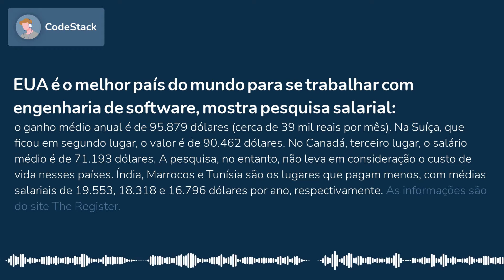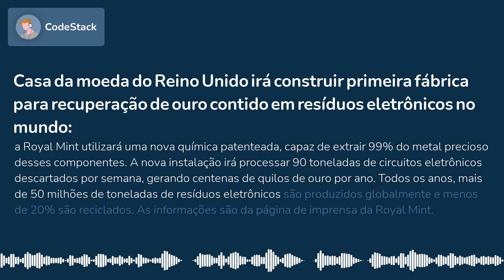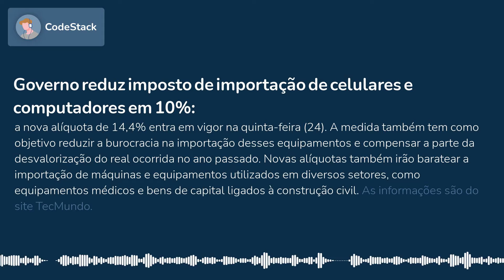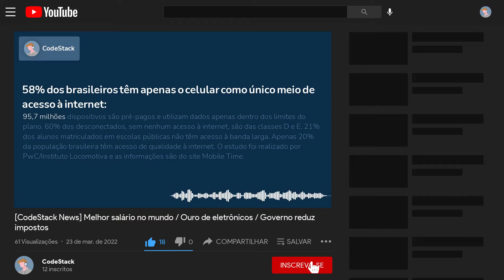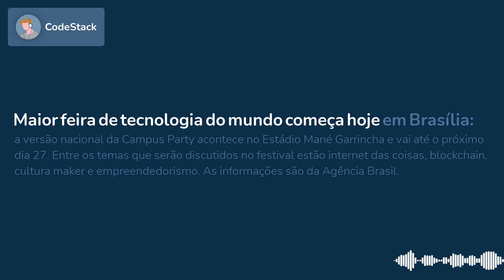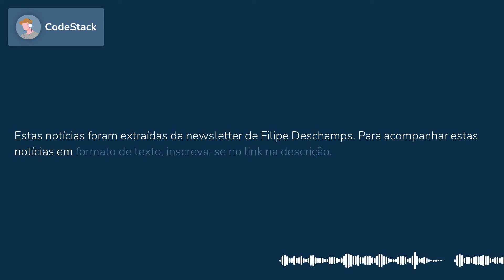[CodeStack News] Melhor salário no mundo / Ouro de eletrônicos / Governo reduz impostos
EUA É O MELHOR PAÍS DO MUNDO PARA SE TRABALHAR COM ENGENHARIA DE SOFTWARE, MOSTRA PESQUISA SALARIAL
O ganho médio anual é de 95.879 dólares (cerca de 39 mil reais por mês). Na Suíça, que ficou em segundo lugar, o valor é de 90.462 dólares. No Canadá, terceiro lugar, o salário médio é de 71.193 dólares. A pesquisa, no entanto, não leva em consideração o custo de vida nesses países. Índia, Marrocos e Tunísia são os lugares que pagam menos, com médias salariais de 19.553, 18.318 e 16.796 dólares por ano, respectivamente. As informações são do site The...

CASA DA MOEDA DO REINO UNIDO IRÁ CONSTRUIR PRIMEIRA FÁBRICA PARA RECUPERAÇÃO DE OURO CONTIDO EM RESÍDUOS ELETRÔNICOS NO MUNDO
A Royal Mint utilizará uma nova química patenteada, capaz de extrair 99% do metal precioso desses componentes. A nova instalação irá processar 90 toneladas de circuitos eletrônicos descartados por semana, gerando centenas de quilos de ouro por ano. Todos os anos, mais de 50 milhões de toneladas de resíduos eletrônicos são produzidos globalmente e menos de 20% são reciclados. As informações são da página de imprensa da Royal...

GOVERNO REDUZ IMPOSTO DE IMPORTAÇÃO DE CELULARES E COMPUTADORES EM 10%
A nova alíquota de 14,4% entra em vigor na quinta-feira (24). A medida também tem como objetivo reduzir a burocracia na importação desses equipamentos e compensar a parte da desvalorização do real ocorrida no ano passado. Novas alíquotas também irão baratear a importação de máquinas e equipamentos utilizados em diversos setores, como equipamentos médicos e bens de capital ligados à construção civil. As informações são do site TecMundo.

JUSTIÇA DETERMINA INTERRUPÇÃO IMEDIATA DA INSTALAÇÃO DE SISTEMA DE RECONHECIMENTO FACIAL NO METRÔ DE SÃO PAULO
O projeto não atenderia a requisitos legais previstos na LGPD, Código de Defesa do Consumidor, Código de Usuários de Serviços Públicos, Estatuto da Criança e do Adolescente, Constituição Federal e tratados internacionais. A decisão, apesar de provisória, impede a continuidade da implementação do sistema até ser autorizado novamente pela Justiça. As informações são da Folha de S.Paulo.

58% DOS BRASILEIROS TÊM APENAS O CELULAR COMO ÚNICO MEIO DE ACESSO À INTERNET
95,7 milhões dispositivos são pré-pagos e utilizam dados apenas dentro dos limites do plano. 60% dos desconectados, sem nenhum acesso à internet, são das classes D e E. 21% dos alunos matriculados em escolas públicas não têm acesso à banda larga. Apenas 20% da população brasileira têm acesso de qualidade à internet. O estudo foi realizado por PwC/Instituto Locomotiva e as informações são do site Mobile Time.

PELA PRIMEIRA VEZ, HOMEM COMPLETAMENTE PARALISADO VOLTA A SE COMUNICAR ATRAVÉS DE IMPLANTE CEREBRAL
O processo, no entanto, é lento, levando cerca de um minuto em média para o paciente comunicar uma única letra. O homem alemão, incapaz de até mesmo abrir os olhos, é afligido pela mesma doença do físico inglês Stephen Hawking, a esclerose lateral amiotrófica (ELA). A eficácia do dispositivo responde a uma dúvida de longa data da ciência médica para esses casos, comprovando que o cérebro não perde a capacidade de gerar sinais neurais e comandos para os músculos. As informações são do site Technology...

NVIDIA LANÇA NOVA ARQUITETURA DE GPU E APRESENTA MISSÃO DE RECRIAR “GÊMEA DIGITAL” DA TERRA DENTRO DE SUPERCOMPUTADOR
A arquitetura Hopper de GPUs pretende transformar data centers em “fábricas de IAs”. Jensen Huang, CEO da companhia, apresentou também a missão de desenvolver o supercomputador “Earth-2”, que precisa ser 1 bilhão de vezes mais rápido do que os sistemas atuais para simular efetivamente mudanças regionais no clima terrestre. As informações são do blog da Nvidia.

MAIOR FEIRA DE TECNOLOGIA DO MUNDO COMEÇA HOJE EM BRASÍLIA
A versão nacional da Campus Party acontece no Estádio Mané Garrincha e vai até o próximo dia 27. Entre os temas que serão discutidos no festival estão internet das coisas, blockchain, cultura maker e empreendedorismo. As informações são da Agência Brasil.